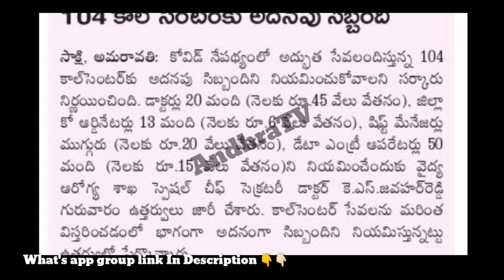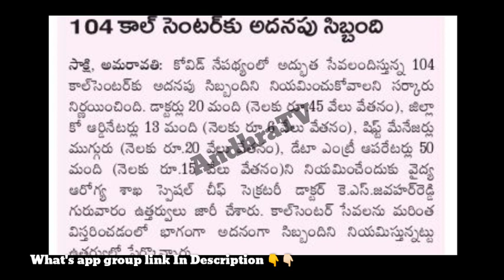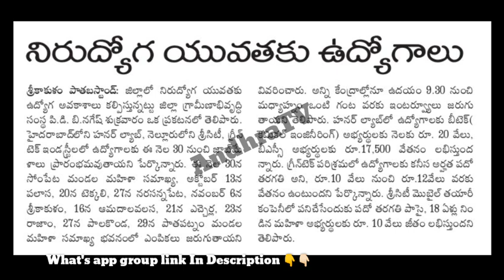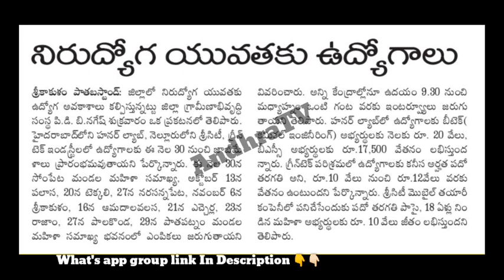ఆంధ్ర ప్రదేశ్ 104 విభాగం లో ఉద్యోగాలు | AP medical,health 104 department jobs | Jobmela | AndhraTV